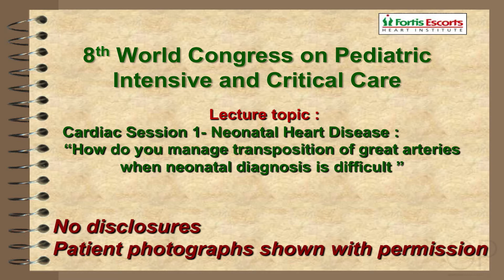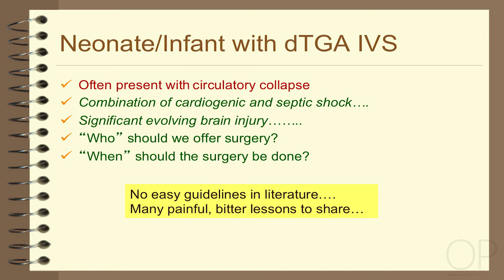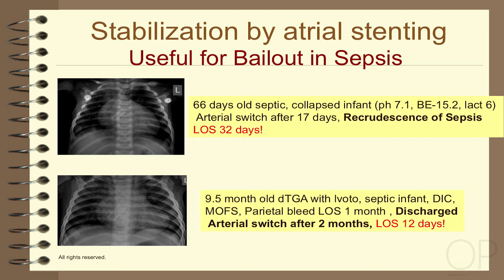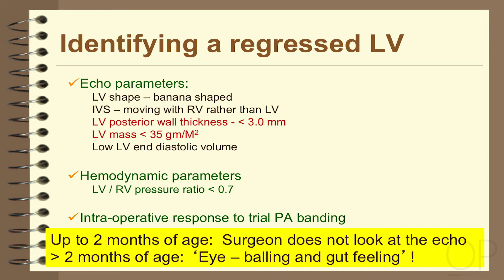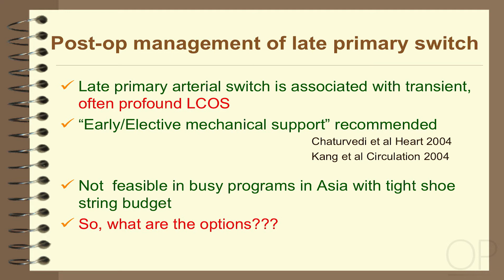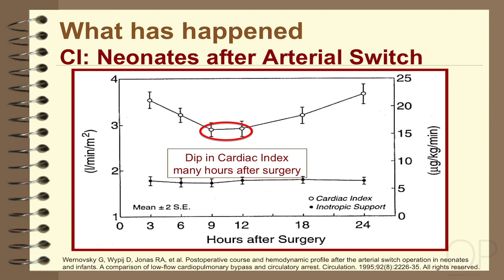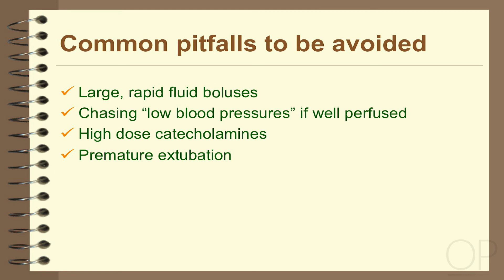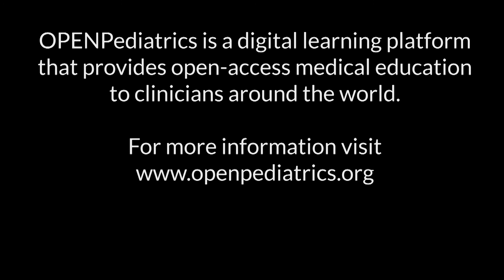How do you Manage dTGA When Neonatal Diagnosis is Difficult by P. Iyer | OPENPediatrics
This is a conference video from the World Congress in Toronto, Canada, June 2016 where Dr. Iyer discusses the difficult management of neonates with Transposition of the Great Arteries in India with emphasis on surgical options including primary arterial switch, two stage switch and senning.